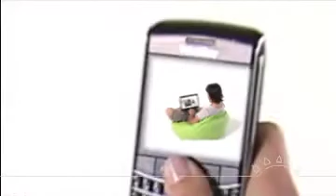La Tecnología cambia para vivir mejor - La Curacao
La Tecnologías cambia para facilitar tu estilo de vida, cambia y tienes un nuevo mundo de posibilidades. En La Curacao somos los primeros en darte lo último.